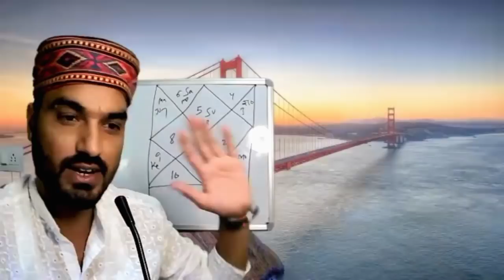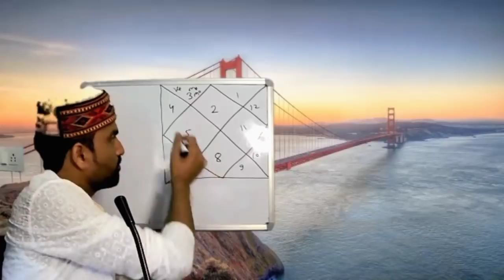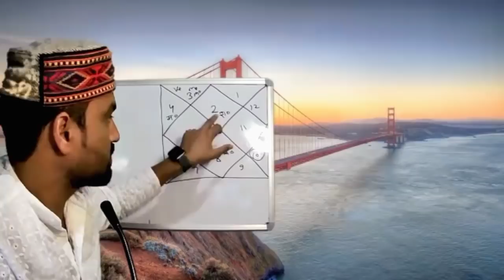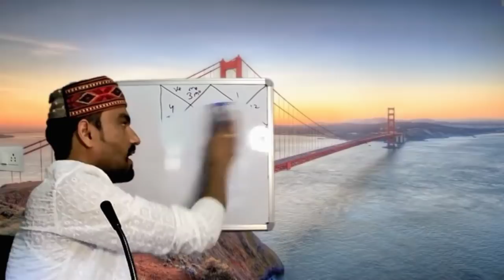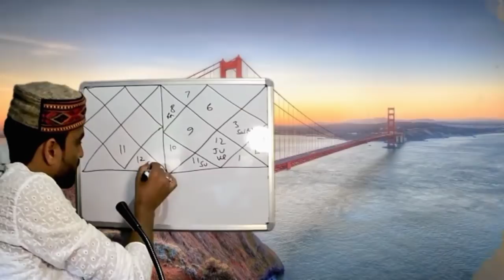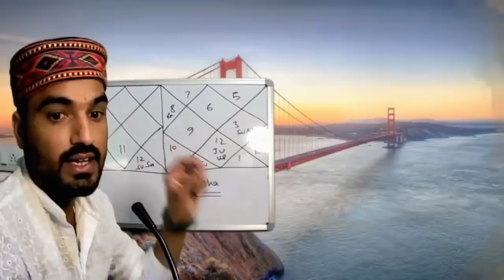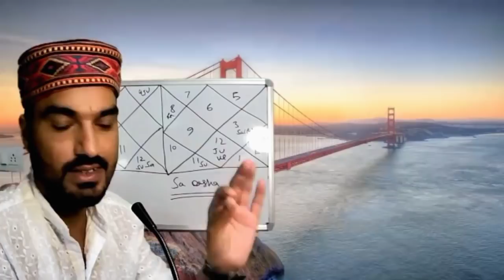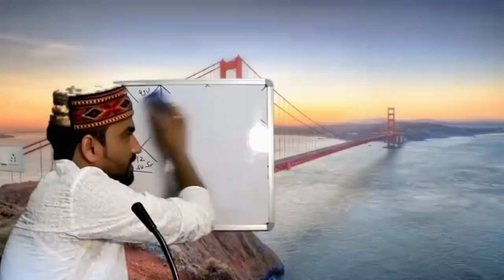Navmansha & timing of Fruits of your karma#नवांश और ग्रहों का संबंध#Dynamic jyotish#Astrology course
opportunity to learn predictive astrology, it is going to be a basic course of 12 sign, planets and 12 houses.
here u will learn trine connection and basic predictive skills to predict a chart. information is available in the video.